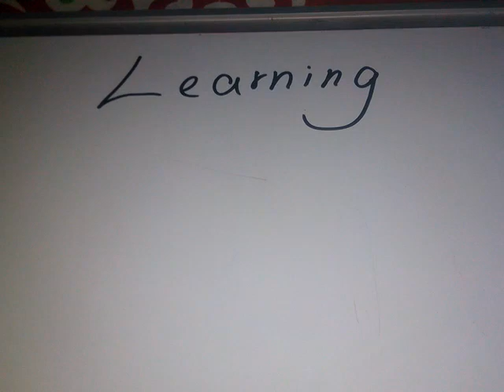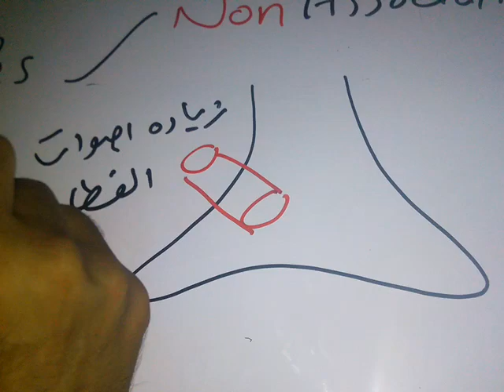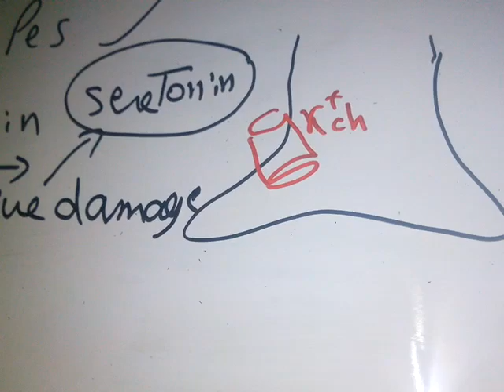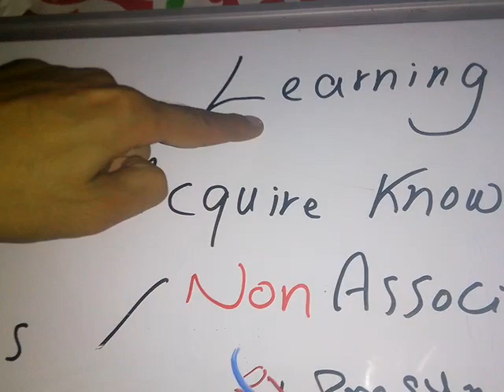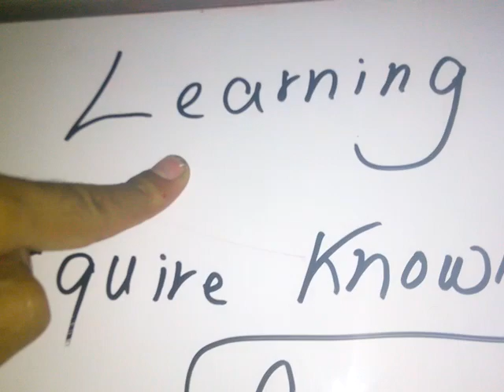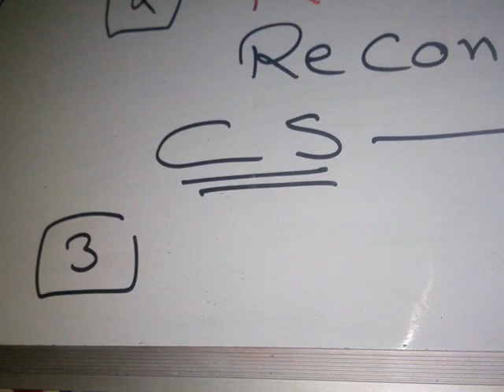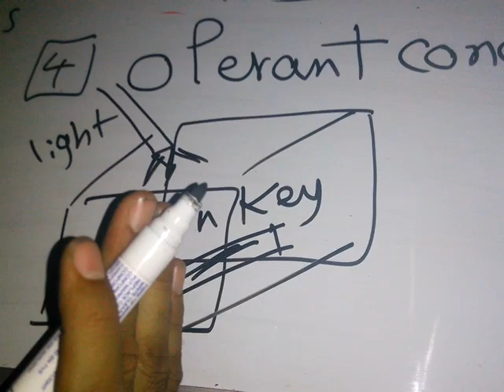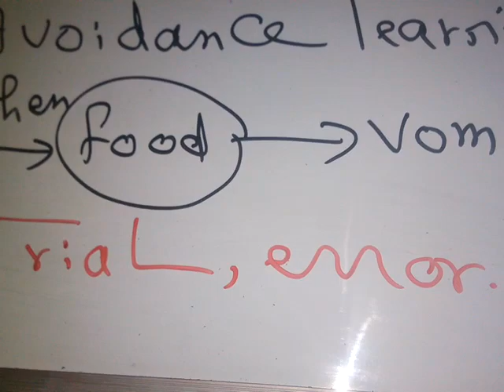Learning dr mohamed fayez